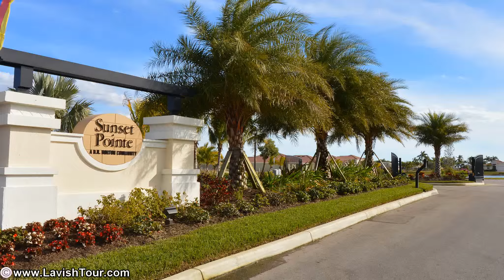SunsetPoint3043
3043 Sunset Pointe Cir Cape Coral FL
Florida's Finest Real Estate Team